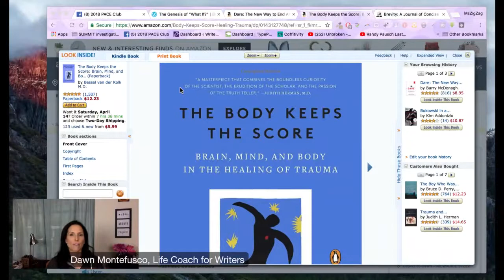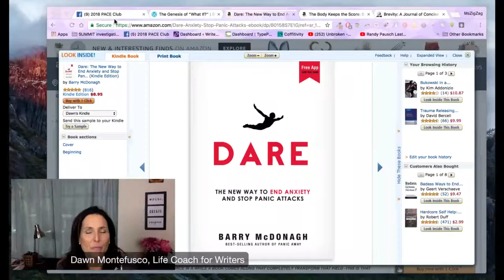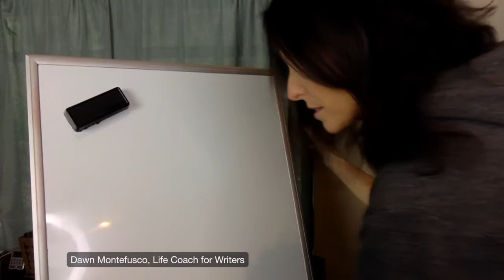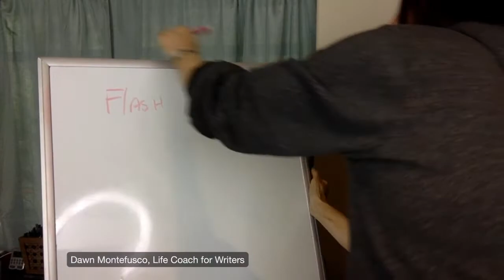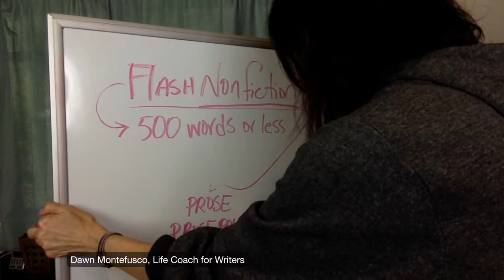Flash Non-Fiction and Prose Poetry